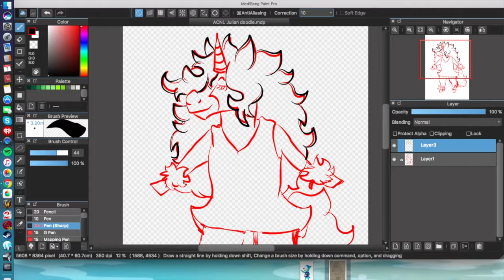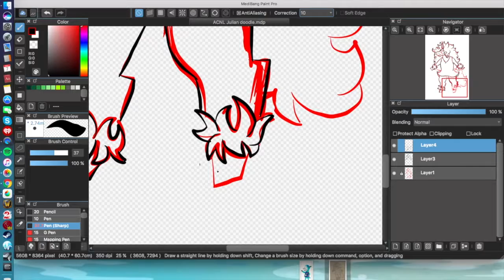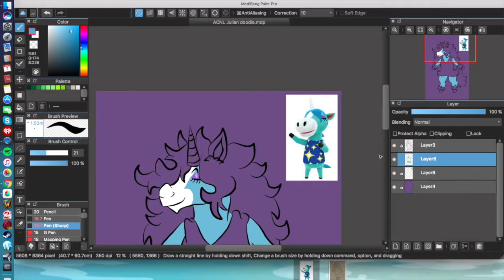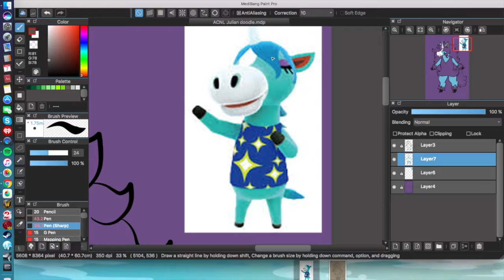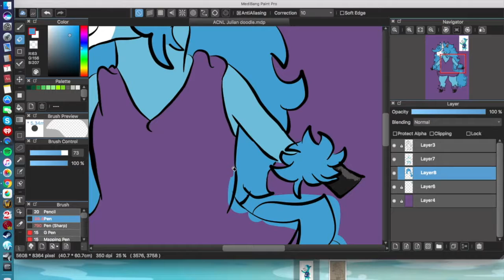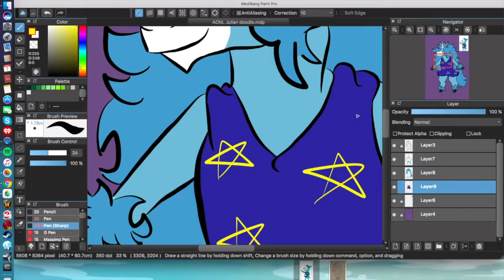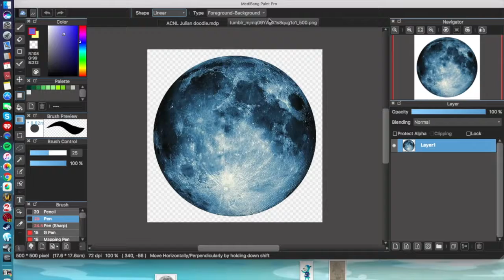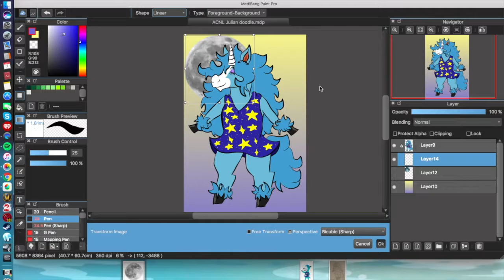Speedpaint: ACNL Julian